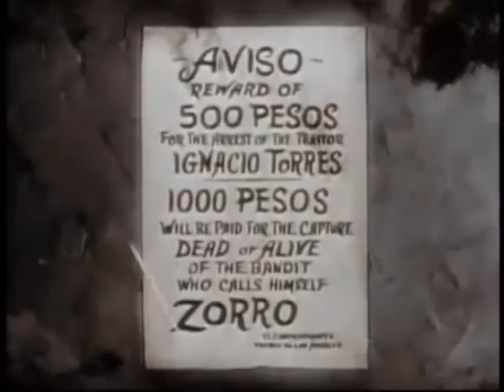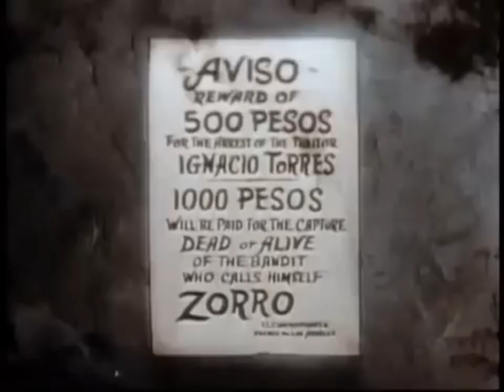Zorro '57 Music Video - Zorro Theme (Henry Calvin)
A quick video I made on my phone to honor one of my all-time favorite TV shows, the 1957 Zorro. It’s a bit of re-edit of the original intro with extras added. The audio is Henry Calvin’s version of the theme with his masterful vocals!